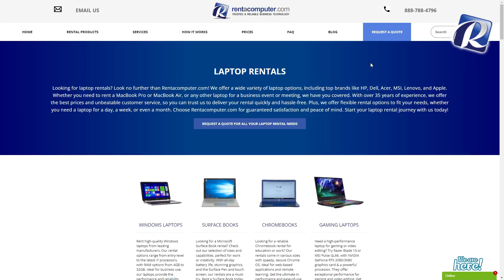Easing your technology rental concerns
Want to learn how technology rentals work? It's a simple process.

First, request a quote and one of our rental representatives will be with you shortly. Together, we'll define your rental requirements by identifying the equipment, quantities, and specifications that are integral to your success. Then we'll determine your rental duration by confirming the exact dates of your project or event. After that, we'll discuss accessories, add-ons, and software configurations that are necessary for your rental order.

Once you're happy with the equipment selection, we'll deliver everything to you in time for your event or project. Now you can enjoy your technology rental and return your order when your rental period is over!